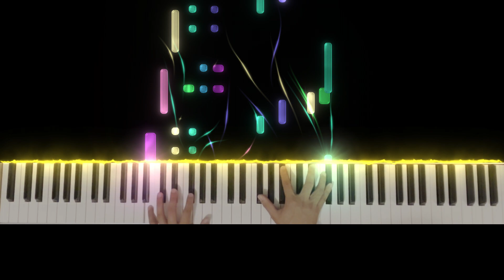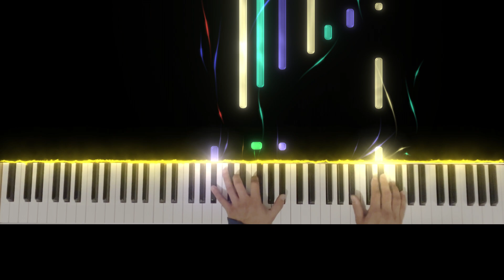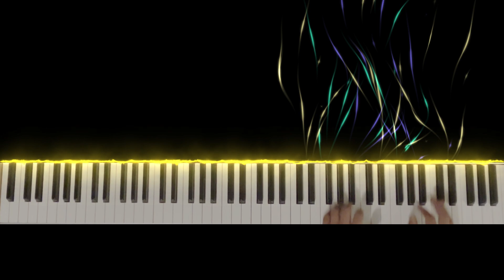Waltz #9 - Fear (Original Piano Composition)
Came up with this Waltz this morning It's very simple and easy to play. Hope you enjoy!